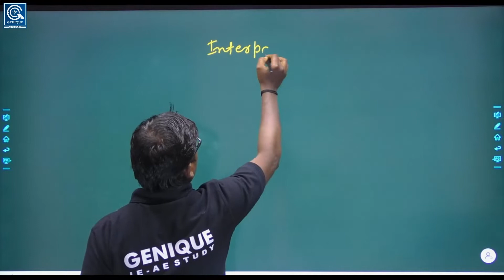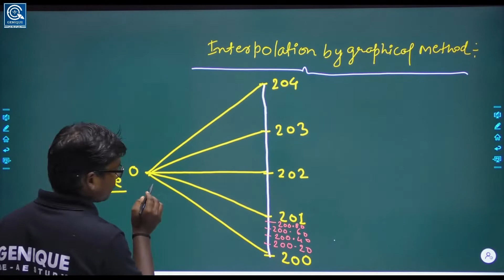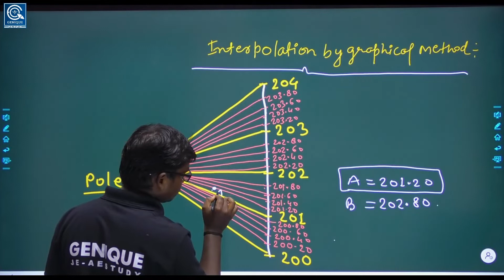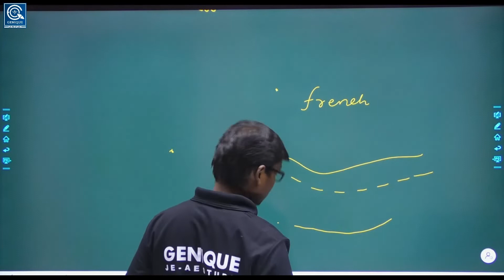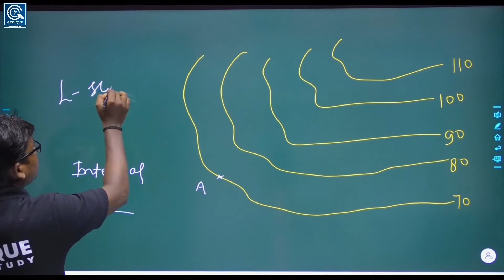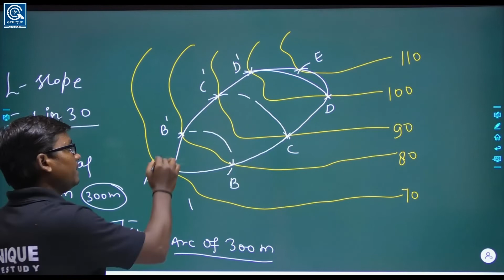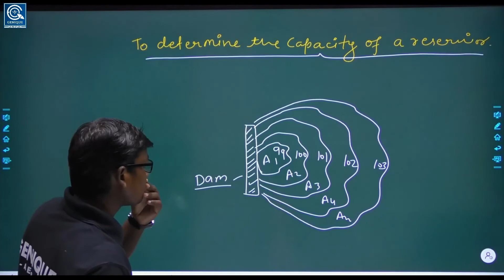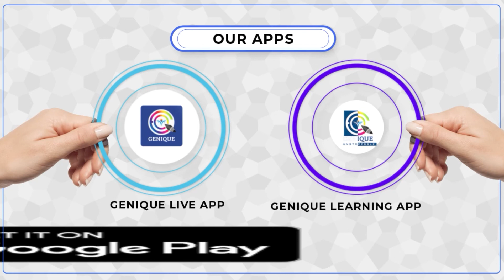LEC 75 II TRACING THE ALIGNMENT II Civil & Mechanical II SSC-JE/RRB/UPPCL/JE-AE -EXAM